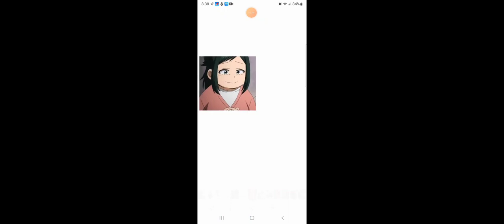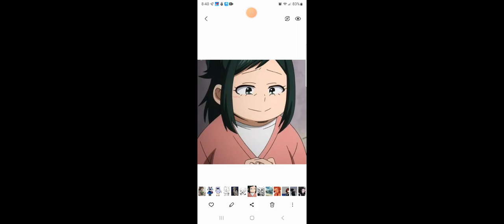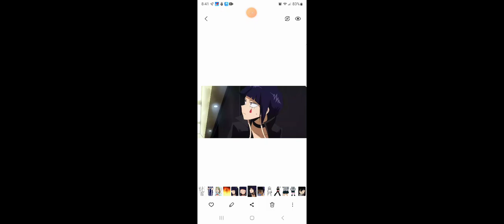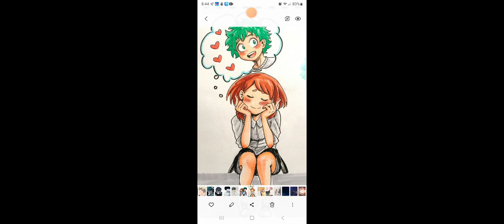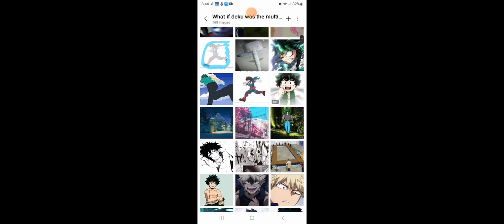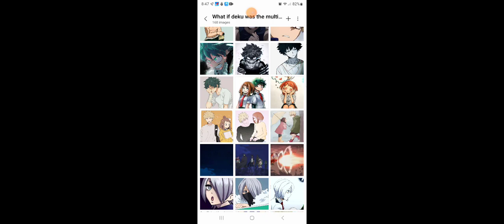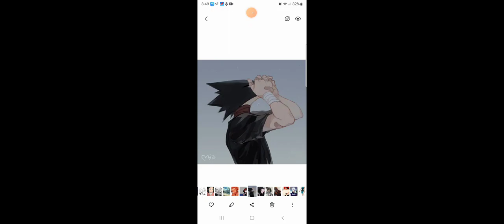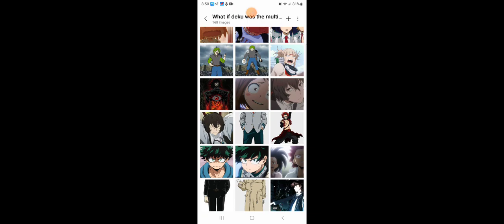what if deku was the multiverse speeder part 2 shorts